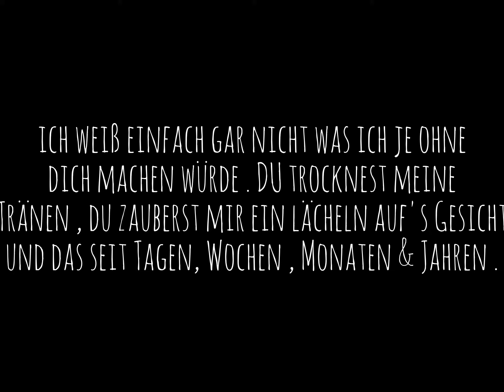bester Freund aka brudiii ♥